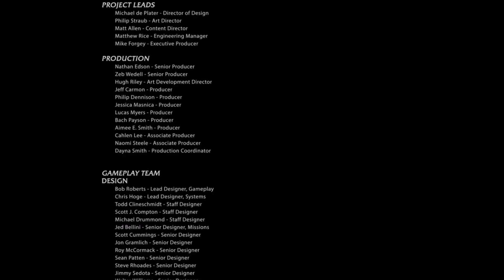THIS IS REVENGE!!!!! [ENDING][Middle-earth Shadow of Mordor #18][PS4]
Thank you guys SOOOO MUCH for watching!! CAN WE GET AT LEAST 5 LIKE?!?!?! I APPRECIATE ALL THE SUPPORT FROM EVERYONE!!! CUIDENSEN, STAY BEAUTIFUL, PEACE!

Other Gameplays